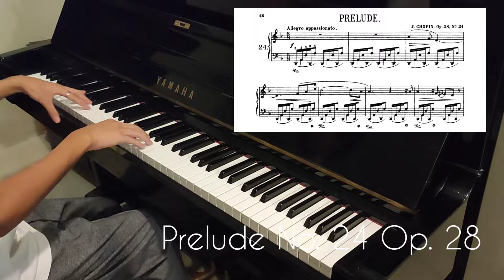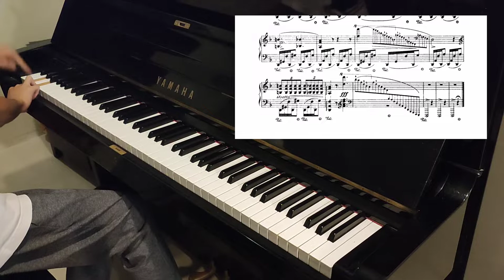Chopin - Prelude Op. 28 No. 24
Hello! this makes my first post. I hope you enjoy. I'll go ahead and just use this video as maybe an excuse to introduce the channel. I don't plan on doing much here. I'd rather just have fun and not think about it. Am i a concert pianist? far from it. Am I a gamer? That isn't for me to say but i do play some genshin impact from time to time. Am I ok? I'm working on it.
Finally... yes i do accept donations if you ever feel as if i deserve it hehe heres my gcash.